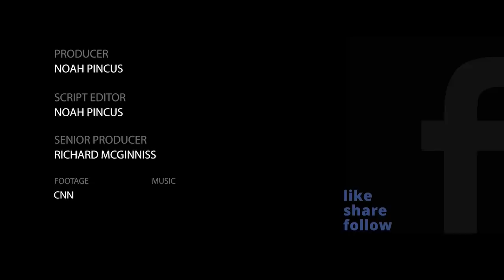Chris Cuomo Trades Punches With Italian Restaurant Owner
CNN Anchor Chris Cuomo had an intense argument regarding Covid-19 vaccinations and masks with an Italian California restaurant owner.